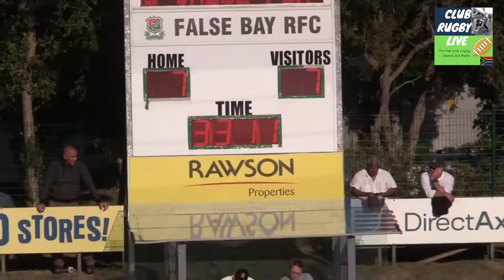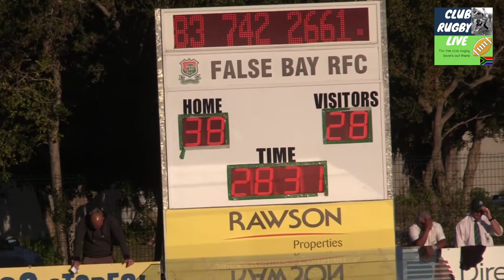Falsebay vs Brackenfell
WP Super league A
13 July 2019